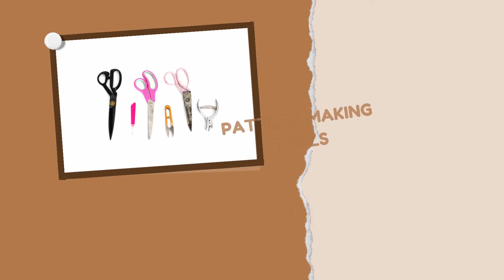Pattern Making Tools_Nomi Network Cambodia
This video gets you familiar with various basic tools needed for pattern making. Each of these tools functions well in creating patterns by hand. Not all of them are 100% required for making a particular pattern, but they do make like easier when you do need them.